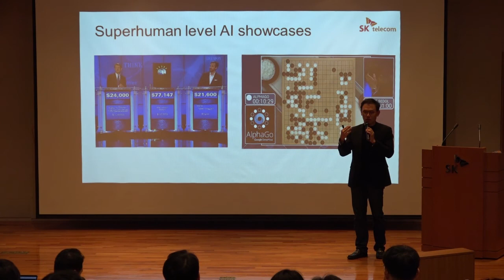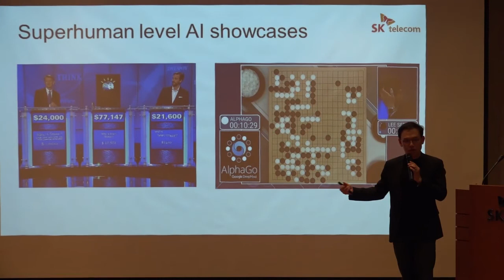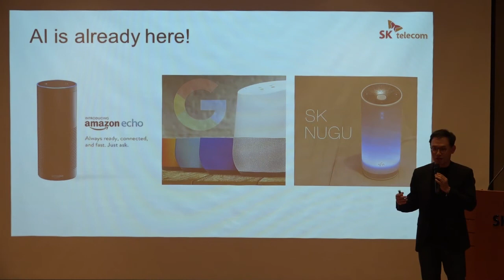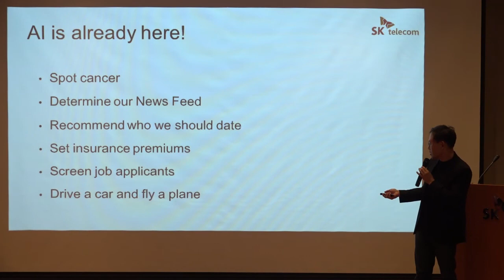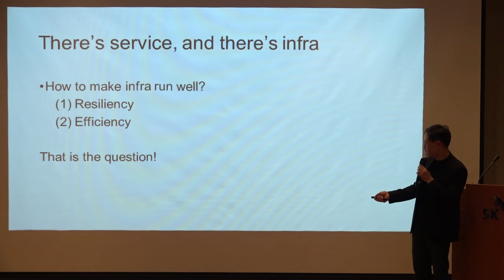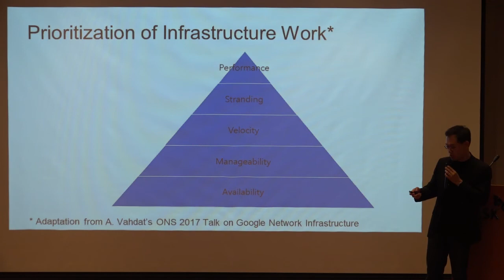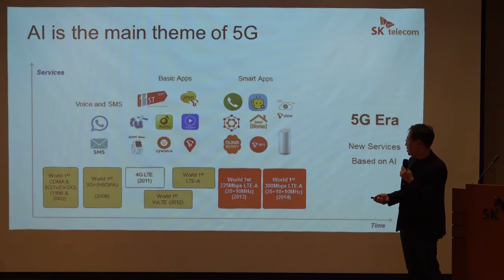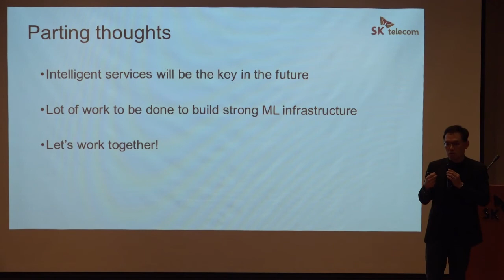[제 49회 TDF] 01 이강원 SKT NIC기술원장 - SW defined infro to Drive AI Innovations at SKT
SK텔레콤에서 주최한 제 49회 T dev forum의 강연 영상입니다.
09월 21일 목요일, 을지로 SKT본사에서 진행 됐으며 'SW-defined infra for AI services'를 주제로 하고 있습니다.